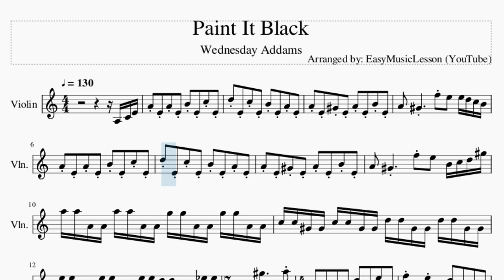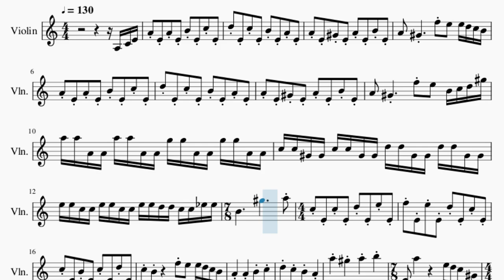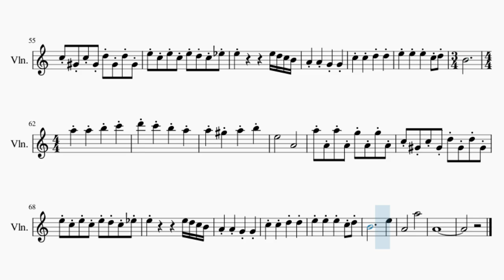Violin Sheet Music: How to play Paint It Black by Wednesday Addams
Comment and let us know how the videos have helped you. It keeps us going! :)Here is a sheet music/tab video on the song Paint It Black by Wednesday Addams on the violin. A violin sheet music arrangement which is transposed to notes that are easily played by violin, for the song Paint It Black by Wednesday Addams.

EasyViolinLesson teaches you to play the your favorite instrument, through well-arranged sheet music so that you too can learn how to play Paint It Black by Wednesday Addams on the violin as fast as you can. A violin sheet music with backing tracks to help your play the song better.

Chords of Violin arrangement:
A Min   A Min   E Maj   A Min   A Min   E Maj   A Min   A Min
E Maj   A Min   A Min   E Maj   A Min   A Dim   D Min   A Min
B Dim   A Min   E Maj   E Min   F Maj   A Min   E Maj   A Min
E Maj   A Min   E Maj   A Min   F Maj   D Min   E Maj   A Min
F Maj   D Min   E Maj   A Min   E Maj   A Min   E Maj   A Min
E Maj   A Min   E Maj   A Min   G Maj   F# Min 7 b5   F Dom 7
E Dom 7   A Min   G Maj   F# Min 7 b5   F Dom 7   E Dom 7   A Min
E Maj   A Min   E Maj   A Min   E Maj   A Min   E Maj   A Min
E Maj   A Min   E Maj   A Min   A Dim   D Min   A Min   B Dim
A Min   E Maj   E Min   F Maj   A Min   A Min   A Min   E Maj
A Min   E Maj   A Min   E Maj   A Min   E Maj   A Min   A Min

Melody notes of Violin:
A3 C4 E4 A4 E4 A4 E4 B4 E4 C5 E4
D5 E4 C5 E4 B4 E4 A4 E4
A4 E4 G#4 E4 A4 E4 B4 E4
A4   G#4         F5 E5   E5 D5 C5 B4
A4 E4 A4 E4 B4 E4 C5 E4
A4   G#4         F5 E5   B4 C5 D5 G#5
A5 A5 A4 A4 A5 A5 A4 A4 G5 G5 A4 A4 G5 G5 A4 A4
C5 C5 G#4 G#4 C5 C5 G#4 G#4 D5 D5 G#4 G#4 D5 D5 G#4 G#4
E5 E5 C5 C5 E5 E5 C5 C5 E5 E5 D5 D5 C5 C5 D#5 D#5
B4           G#5           A5 C5
E4 C5 E4 D5 E4 E5 E4 F5
E4 E5 E4 D5 E4 C5 E4 C5
E4 B4 E4 C5 E4 D5 E4 C5
B4         F5 E5   E5 D5 C5 B4 A4
G#5     A5     B5     E4
A5             E5 D5 C5 G#4 A4
E5     E5     C5 D5 C5
B4
G#4       A4       B4       A4   G#4
B4       C5       D5       C5   B4
A5 A4
A5 A4 G5 A4 G5 A4 C5 G#4
C5 G#4 D5 G#4 D5 G#4 E5 C5
E5 C5 E5 D5 C5 D#5 E5   E5
E5     E5     C5 D5 C5   B4
E5     E5 D5 C5 D#5   F#4
B4 F#4 B4   E4 B4 E4 B4 A4
E4     C4     C4         F#4
B4 F#4 B4   E4 B4 E4 B4 A4   E4
A4   E4   B3   E4   C5   E4   D4   E4
C5   E4   B3   E4   A4   E4   A3   E4
G#4   E4   A3   E4   B4   E4     G#4
A4     B4   E5 D5 C5 B4 A5 A4
E5 C5 E5 D5 C5 D#5 E5
E5     E5     C5 D5 B4
A5     A5
B5     C6     D6     C6
B5     A5     A5     G#5
G5 A4 G5 A4 C5 G#4 C5 G#4
D5 G#4 D5 G#4 E5 C5 E5 C5
E5 D5 C5 D#5 E5
E5 D5 C5 B4 A4     A4
G4     G4     C5     C5
D5     D5     E5     E5
E5     C5 D5 B4
E5       A4
A5               A4